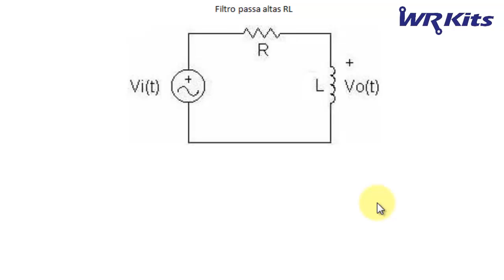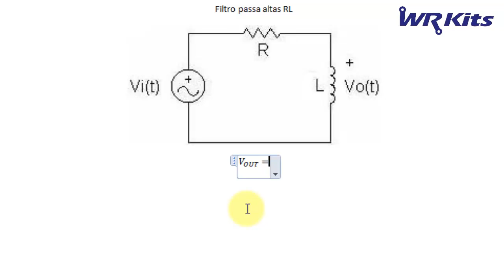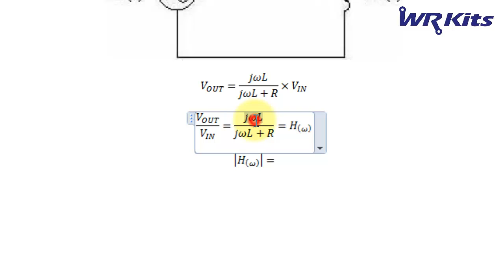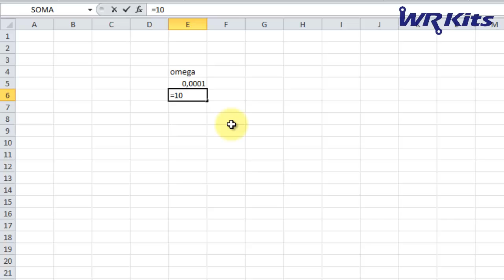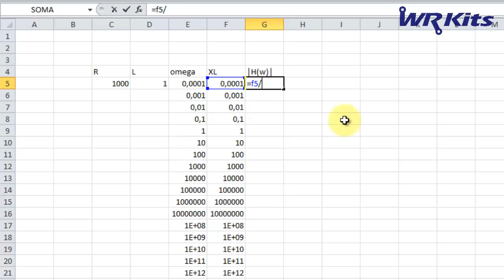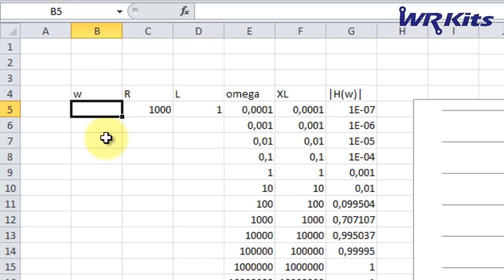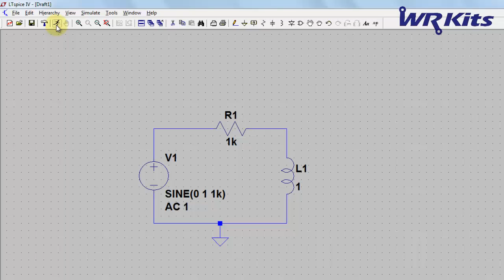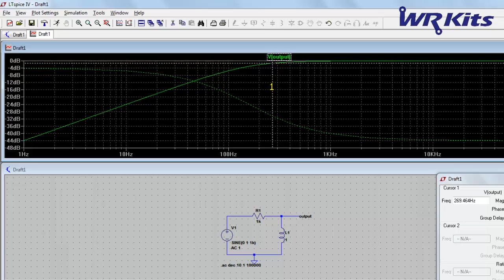ANÁLISE DE FILTRO PASSA ALTAS RL | Fast Lesson #31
Continuando as análises em filtros passivos elementares, chegou a vez do filtro Passa Altas RL (com resistor e indutor).
Confira, nesta vídeo aula rápida!